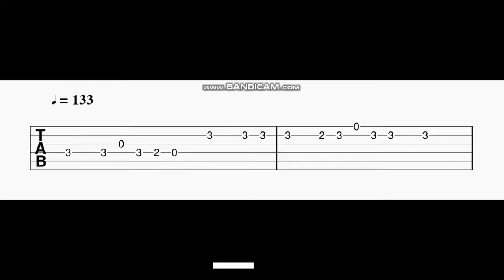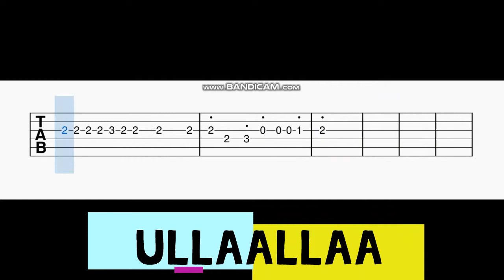Ullaallaa Guitar Tabs | Petta | Rajini | Anirudh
Easy guitar tabs for the song Ullaallaa.